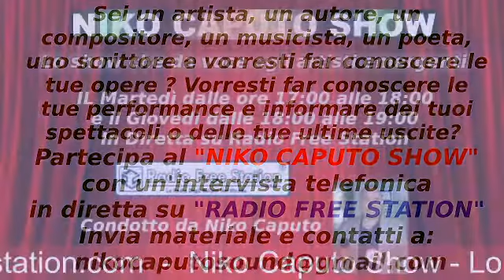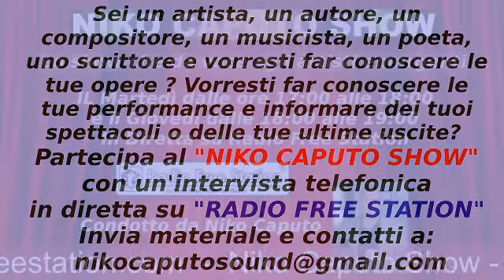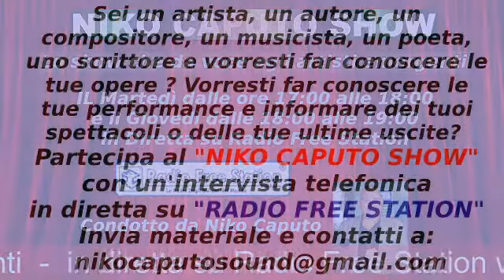Niko Caputo Show del12 01 2021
Lo Show che da voce agli artisti emergenti - In diretta su Radio Free Station